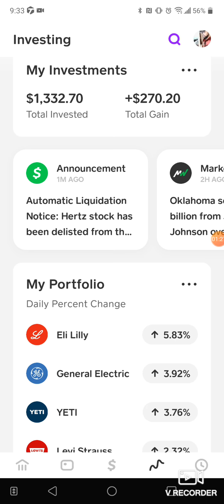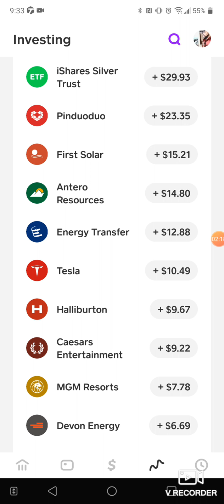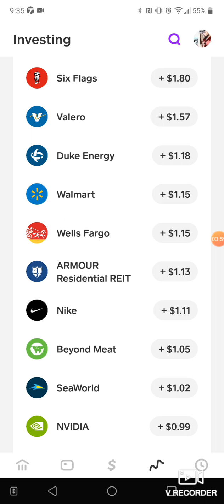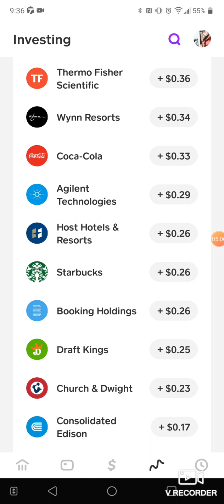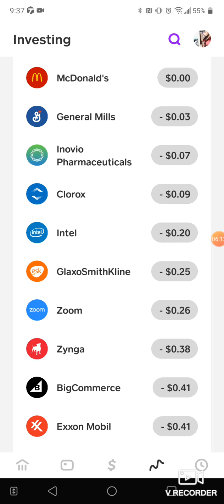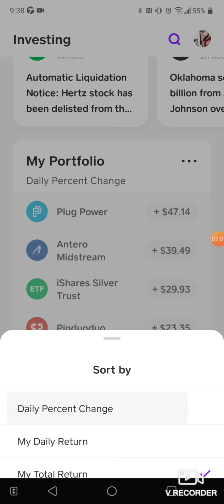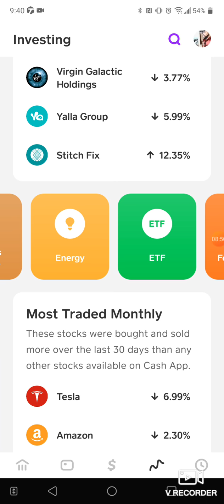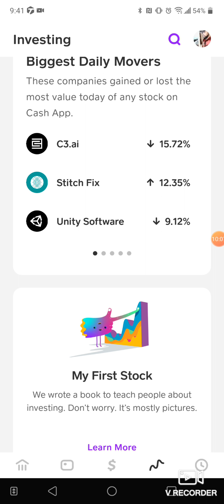I lost 45 dollars on cash app 😮wow pt 36